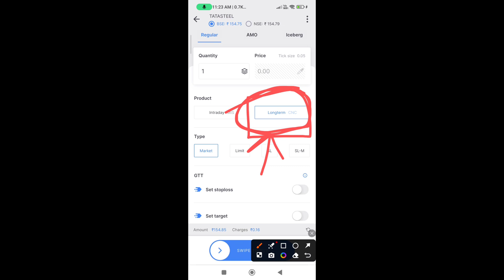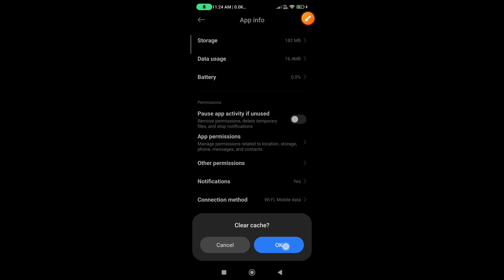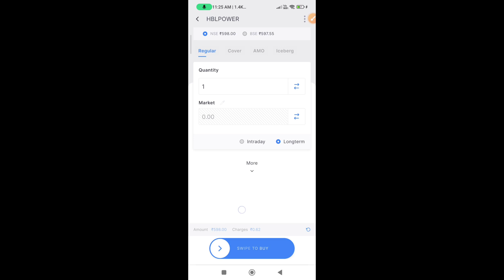Solved : Zerodha me long term ka option nahi aa raha hai | long term option not showing in zerodha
Zerodha me long term ka option nahi aa raha hai | long term option not showing in zerodha
long term not showing in zerodha,
long term option not showing in zerodha,
zerodha me long term ka option nahi aa raha hai,
long term in zerodha,
zerodha
is video me dekhenge - Solved : Zerodha me long term ka option nahi aa raha hai | long term option not showing in zerodha